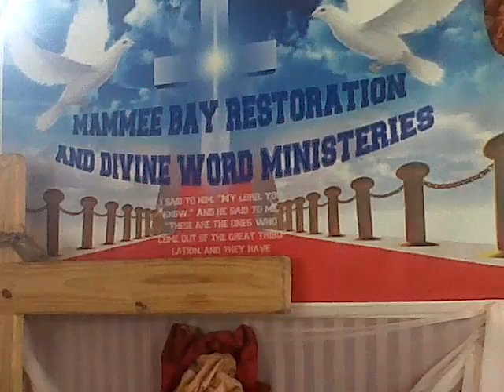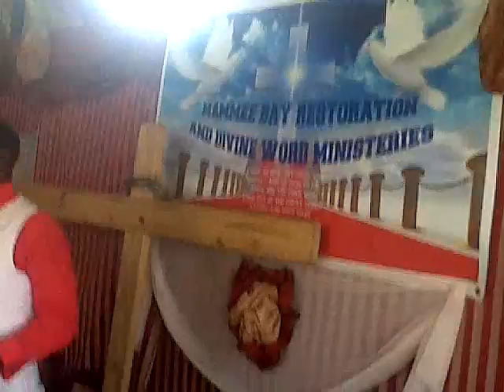Pastor Warren man of God. Pastor Black.Sermon what do you see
Pastor Black
Sermon What do You See